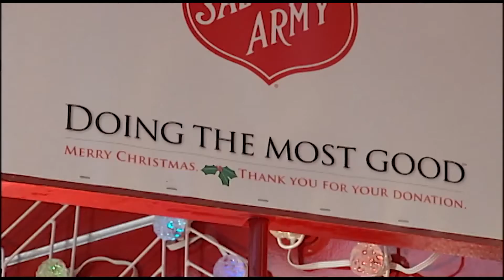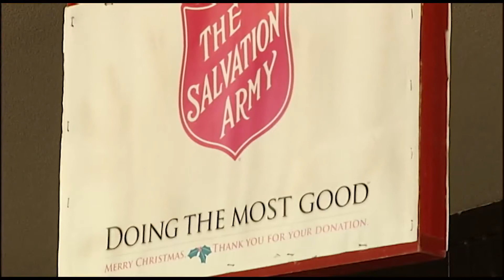VIDEO: Salvation Army begins Christmas charity early